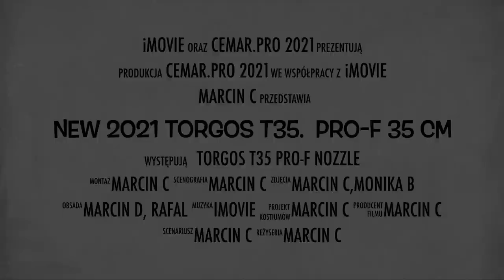New 2021 Torgos T35 PRO F 35 cm HD 1080p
In 2021 we present new nozzle for our dryer. It is too strong! Only for professionals. If you want to test it, contact our sales department.